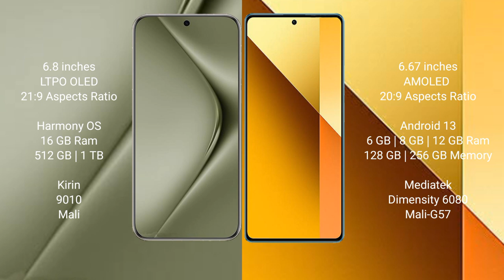Huawei Pura 70 Ultra vs Redmi Note 13 Review